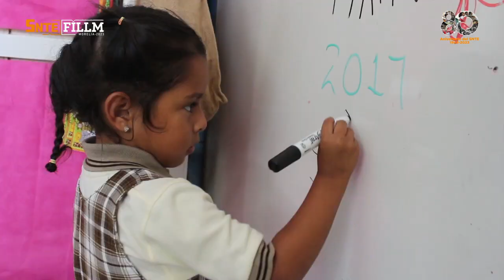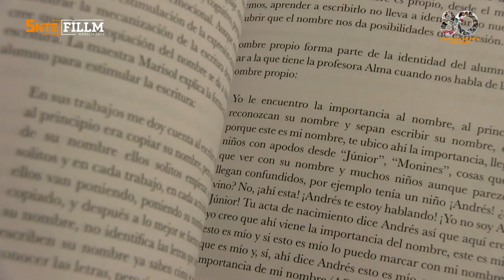FILLM 2023-La práctica docente en la adqusición del lenguaje escrito convencional